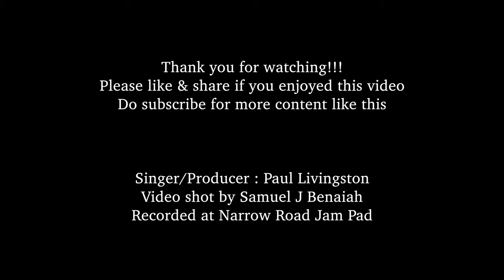Lauv - I Like Me Better (Cover)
I Like Me Better Cover by Paul Livingston

Singer/Songwriter : Lauv
Label : AWAL

*Cover Credits*
Singer/Audio Producer : Paul Livingston
Video : Samuel J Benaiah
Recorded at Narrow Road Jam Pad